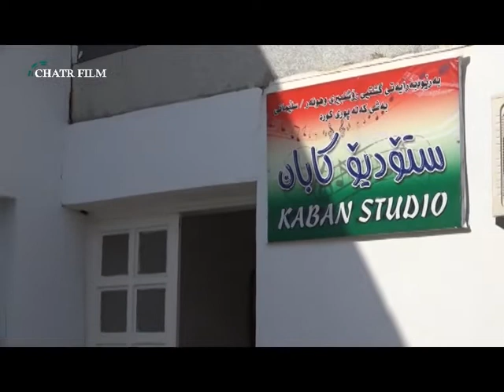Huner u Jiyan Ehmed Ibrahim بەرنامەی هونەر و ژیان بە میوانداری ئەحمەد ئیبراهیم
بەرنامەی هونەر و ژیان بە میوانداری  ئەحمەد ئیبراهیم